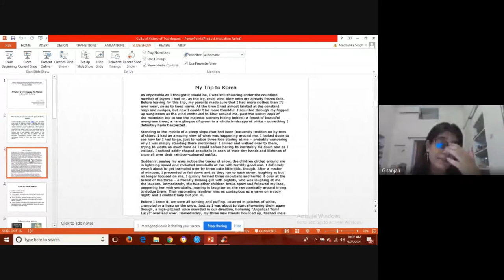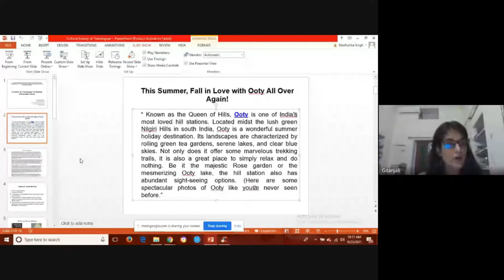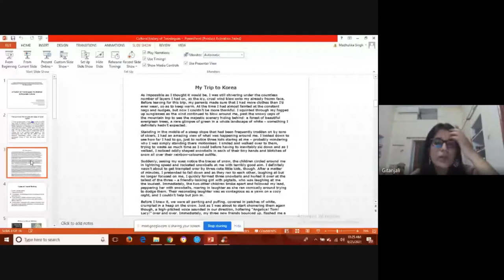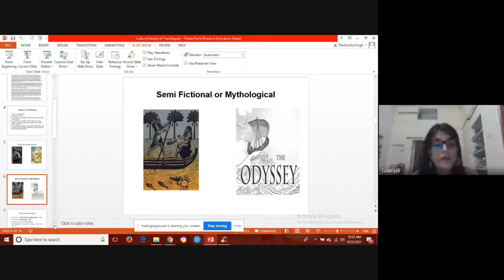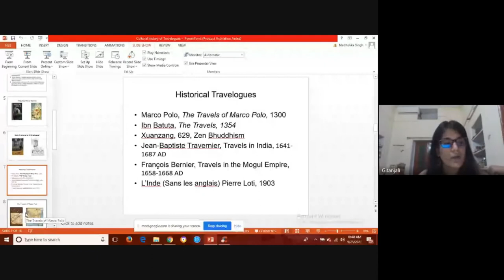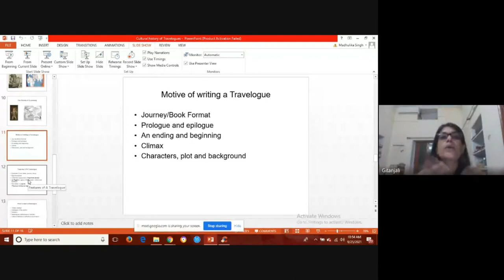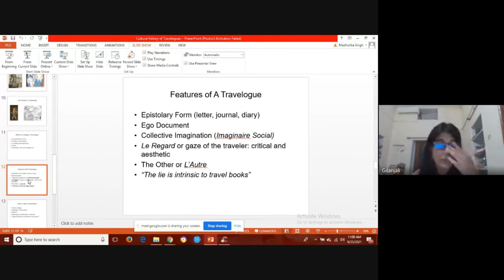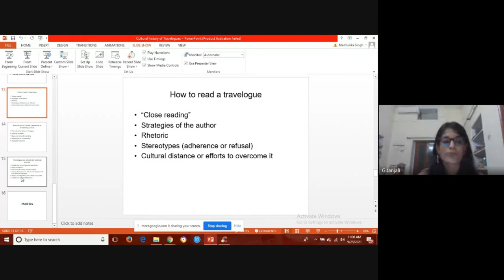Travelogues: Translating Culture and Civilization by Dr. Gitanjali Singh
2-week Intensive Training cum Orientation Programme on

Lecture - 15
Topic: Travelogues: Translating Culture
and Civilization

Dr. Gitanjali Singh
Assistant Professor
Department of French studies

Date: 25 September 2021 on Google Meet